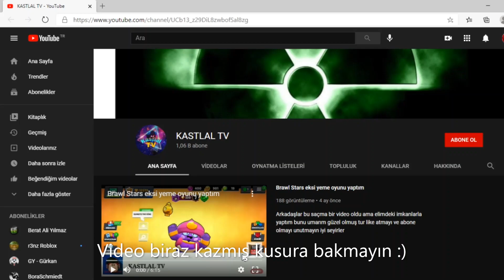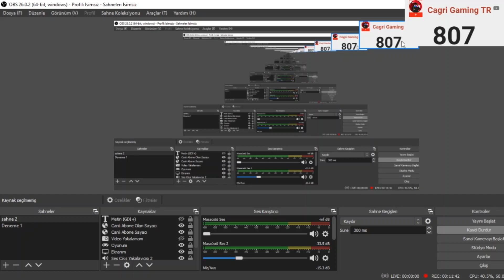😨Roblox [Ta Ordu Similasyonu] Playerofcat Geliş Güncellemesi😨 Roblox-Türkçe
🚀1 dakikanı ayırabilirmisin?

🎓Discordumuz: Dc'mizde çekilişler, etkinlikler, aktiviteler gibi eğlenceli eylemlere katılmak için sende gel!🎓

🏅Roblox Grubumuz: Grubumuzda çekilişlere kazanılan kişilere buradan robux verilir. Bana destek olmak için haydi sende gel!🏅

Roblox Ordu Similasyonu, Roblox Türkçe, Asker Olma Similasyonu, Türk Similasyon, Güncelleme, Ta Güncelleme, En İyi Ordular